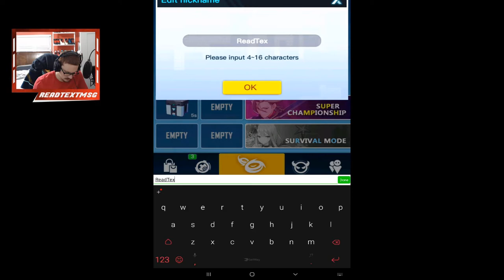Spin Arena Spiral Warrior: Android Gameplay